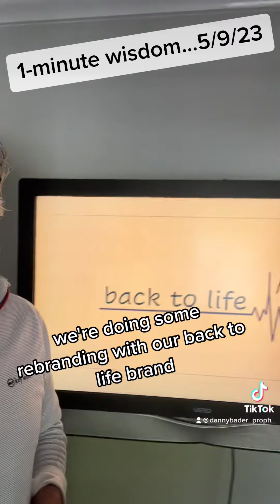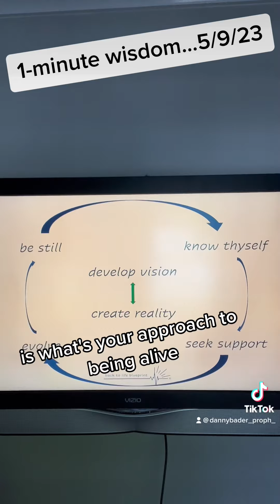Do you “carpe diem?”